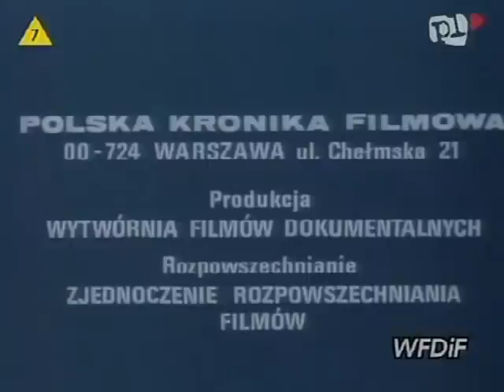PKF 1976 15b Polski Fiat